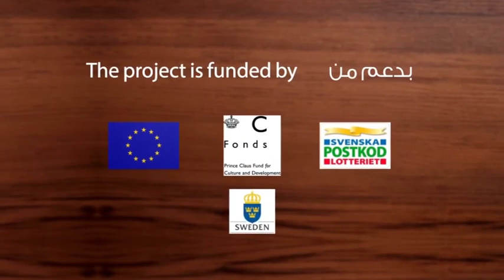Forum Play "A court" - "مسرحية الشارع التفاعلية "محكمة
"محكمة" هي مسرحية منبرية تتحدث عن العمالة في المستوطنات والصعوبات التي تواجه سكان الأغوار في مجالي الصحة والتعليم، حاملةً قصص الأغوار إلى شوارع وساحات 16 مدينة وقرية في الضفة الغربية وثلاثة عروض أخرى في الأردن. المسرحية هي نتاج تدريب 6 مشاركين من الأغوار مع ممثلتين من مسرح عشتار على تقنيات مسرح المنبر التفاعلي.

ومسرح المنبر شكل من اشكال مسرح المضطهدين، يتكون من قسمين في القسم الأول يقدم العمل، ليأتي القسم الثاني ويتيح للمُشاهد فرصة للصعود على خشبة المسرح وإيجاد حلول للمشاكل والتساؤلات المطروحة، بذلك يتحول المشاهد من مجرد متلقي الى عنصر فعّال يحاول إيجاد حلول لتغير الواقع الذي يراه على الخشبة.

يأتي هذا العمل ضمن مشروع (ثقافة ميد) بتمويل من: الإتحاد الأوروبي، والقنصلية السويدية في القدس- ضمن برنامج شبكة الفنون الأدائية الفلسطينية. وُينفذ بالشراكة مع مجموعة حقوق الأقليات الدولية، وصندوق الأمير كلاوس للثقافة والتنمية، ومؤسسة الملتقى المدني الدولية بفلسطين، ومركز أندلس لدراسات التسامح ومناهضة العنف.

أشرف على تدريب المجموعة الشبابية وأخرج العمل إيمان عون، مساعد مخرج وجوكر العرض محمد عيد، تمثيل رنا برقان وساشا الأصبح من مسرح عشتار إلى جانب سيرين خضيري، لافي اليانوني، عاطف صوافطة، أيوب مساعيد، مشاعل سبيتان، ومحمد أبو هنية من الأغوار.